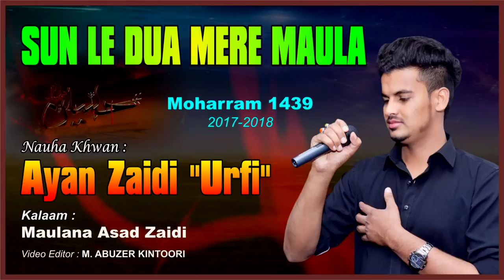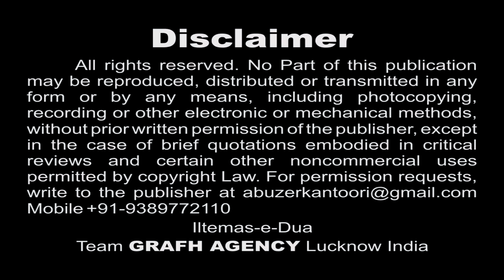Sun Le Dua Mere Maula | Ayan Zaidi (Urfi) | Best Munajat | Moharram Nohey 1439 2017 2018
Title : "PARDES HAI"
Nauha Khwan : AYAN ZAIDI (URFI)
Kalaam : Maulana Asad Zaidi, Maulana Fazil Abbas, Maulana Saif Zaidi, Mazhar Abidi Karachi Pakistan
Cinematographer : Mahtab Husain, Rahul Singh, Kumail Ali & Yusuf Raza
Audio : Audio Javed Azad Meerut (Rim Jhim Studio)
Video Editor : Abuzer Kintoori

Presented By : Mohd. Asghar Kintoori & Karrar Haider Jaan Jarwali
Cameraman : Rahul Singh Chauhan
Camera Asstt. : Kumail Ali, Yusuf Raza, Mehdi Hasan "Sonu"
Production Manager : Mahtab Husain & Mahmood Rizvi
Video Editor : M. Abuzer Kintoori

Aijaz(Josh-e-Azza) 2018
Qurban Jafri
nohay 2018
sarwar 2018
nohay 2017-18
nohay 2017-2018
nadeem sarwar
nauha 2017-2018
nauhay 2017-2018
nohay
how to
scrapbooking (hobby)
noha
epic
daniyal
islam
shia
2018
farhan
allah
iraq
song
lyrics
album
naat
qawali
duwa
salawat
ibadat
talwar
tatbeer
zanjeer
qama
azadar
pursa
sham
karbala
matamdari